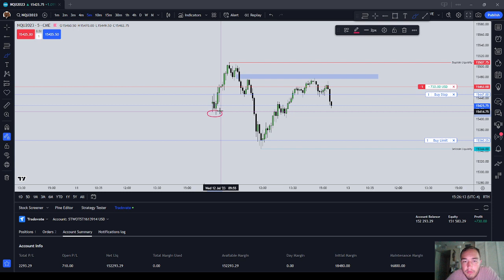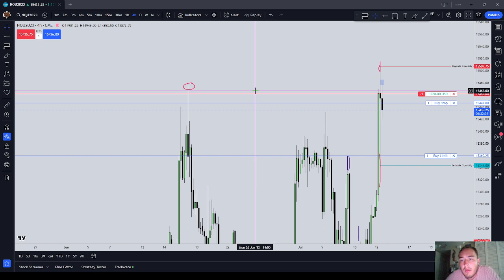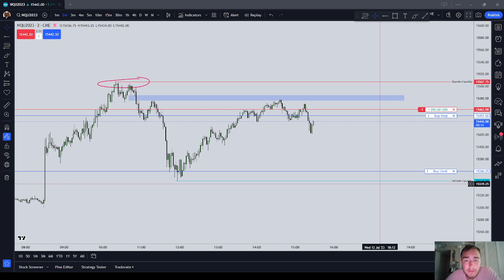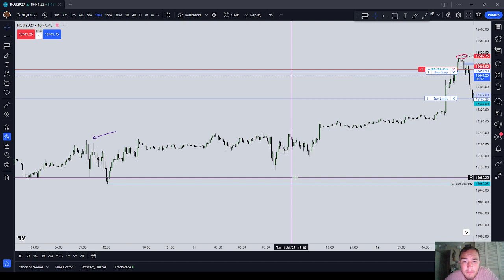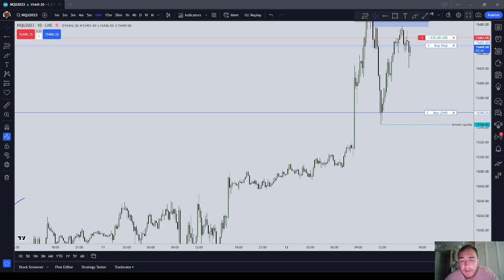Where Price is Going | The Draw on Price